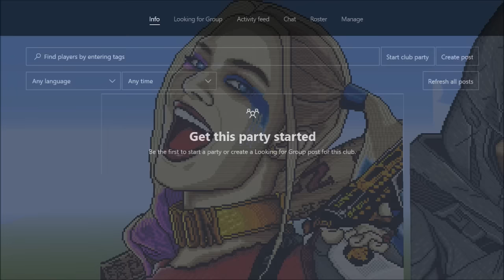Minecraft Pixel Art Tutorial - Shisui Uchiha (Naruto Shippuden) Part 6